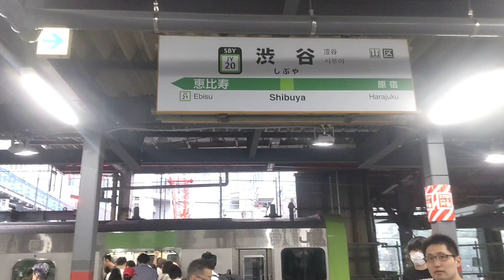混雑する渋谷駅ホーム 山手線 埼京線相鉄線乗り入れ